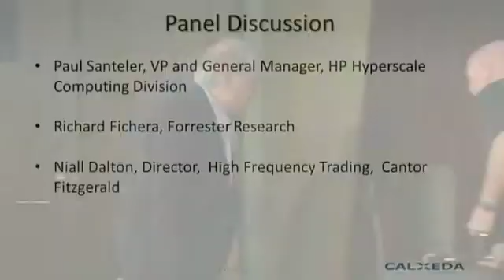Calxeda EnergyCore Launch - Part 6 of 7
November 1, 2011 - Calxeda EnergyCore product launch at the Stanford Faculty Club. (Speakers in this segment: Karl Freund)